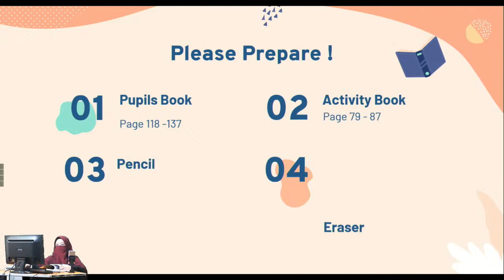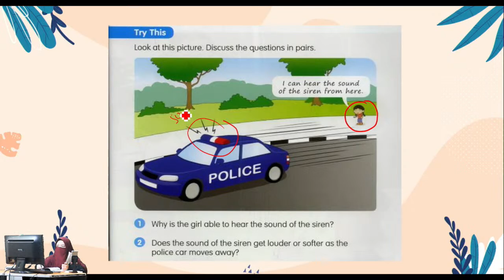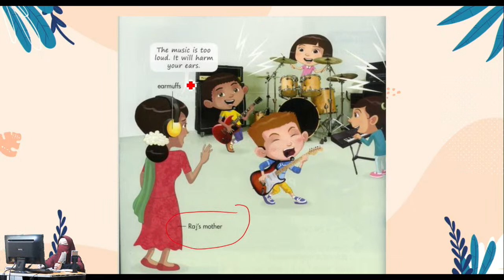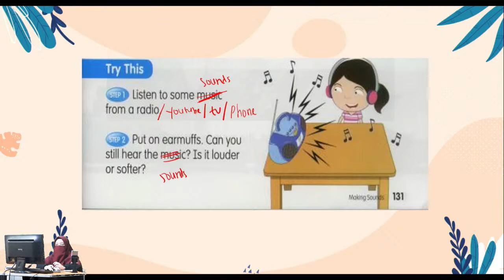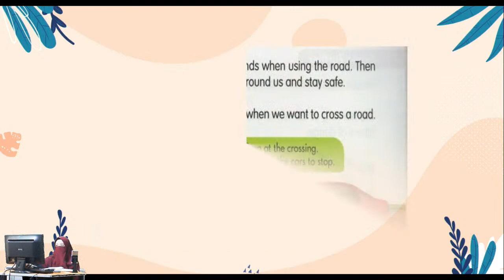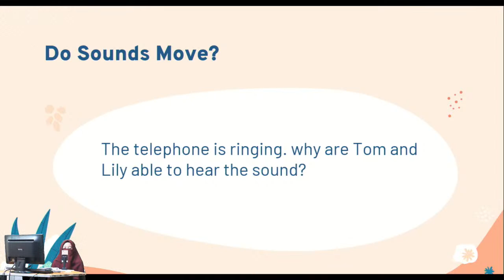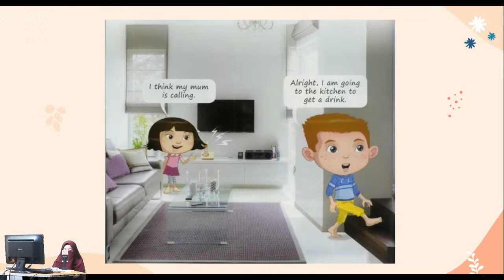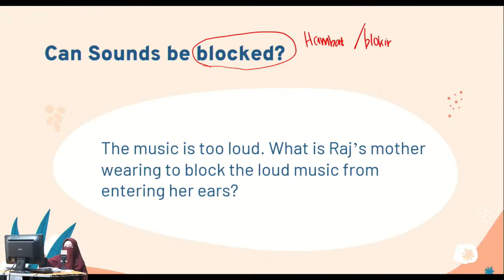Grade 1B : SCIENCE